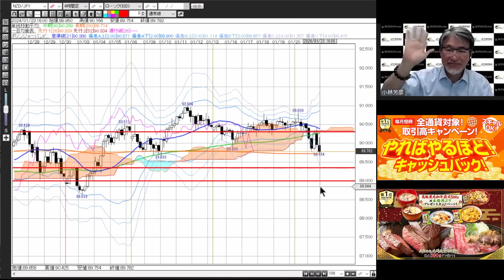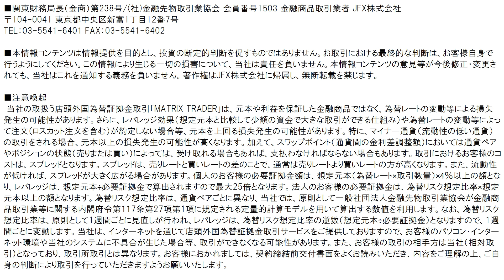【FX｜相場分析】BOJ現状維持で想定通り。ストップで148.534まで買って146.975まで投げる乱高下。今晩は引き付けて147.10で買い指値をイメージしたい。2024/1/23（火）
●目次
ドル円 00:00
ユーロドル 02:33
ユーロ円 03:32
ポンドドル 04:26
ポンド円 04:48
豪ドルドル 05:22
豪ドル円 05:56
NZドルドル 06:26
NZドル円 06:50
まとめ 07:16

2022年オリコン顧客満足度ランキング（FX取引PC）第１位（4年連続）